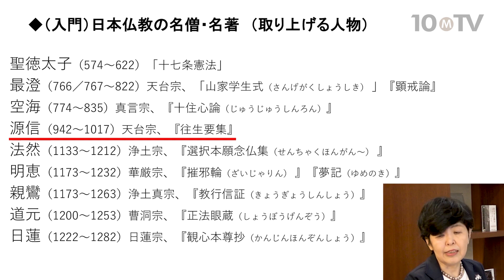【入門】日本仏教の名僧・名著～総論「文は人なり」――原文を読んで名僧の思想の息吹に触れる｜頼住光子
書店には数多くの仏教の入門書が並んでいるが、名僧や開祖たちが残した著作は敷居が高く、なかなか手に取れない。名僧の息吹をじかに感じつつ、その教えに触れるのが本シリーズだ。総論の第1回では日本に仏教思想が伝来した当初からの流れを押さえつつ、聖徳太子・最澄、空海、源信の横顔を紹介する。（全3話中第1話）
※インタビュアー：川上達史（テンミニッツTV編集長）

出演者：頼住光子（東京大学大学院人文科学研究科・文学部心理学研究室教授）

テンミニッツTV『【入門】日本仏教の名僧・名著～総論（1）名僧の原著に触れる意味』より